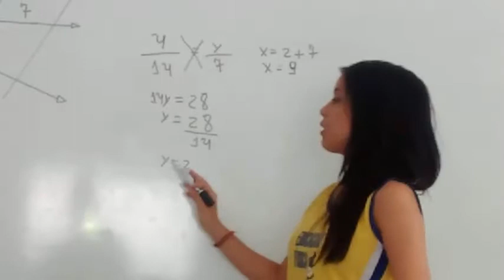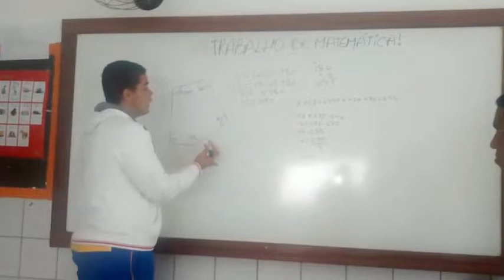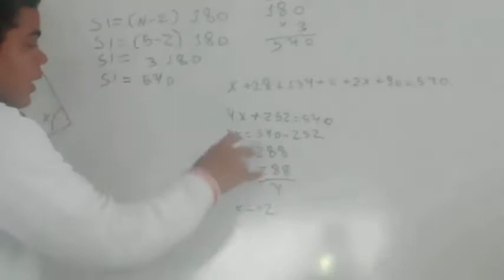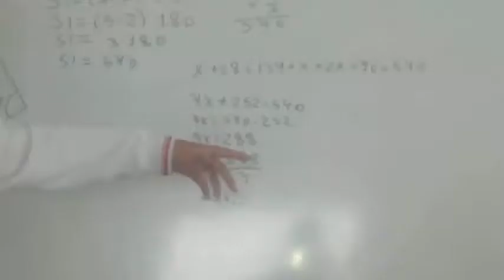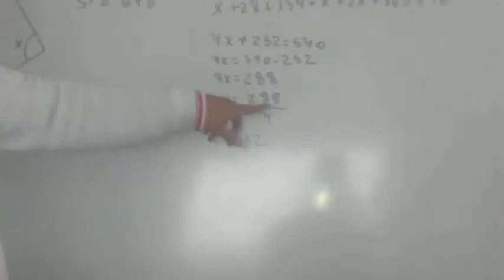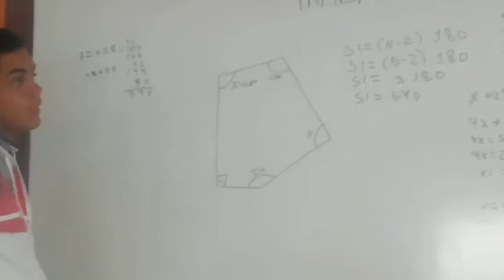Geometria - Josiel Elizama Giselle